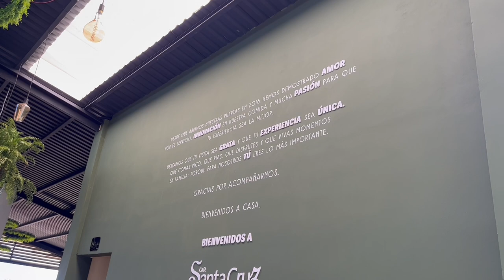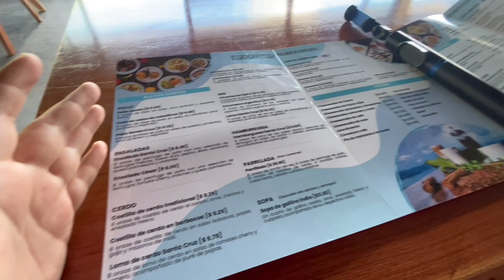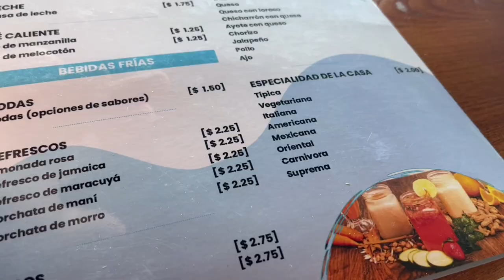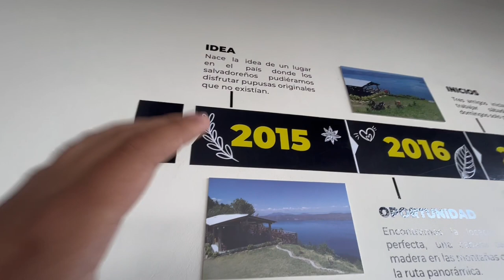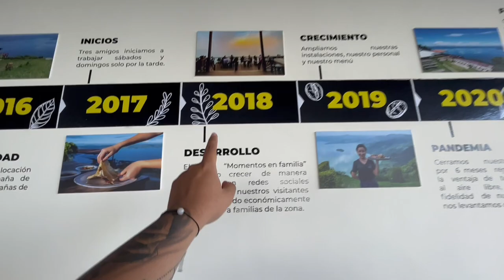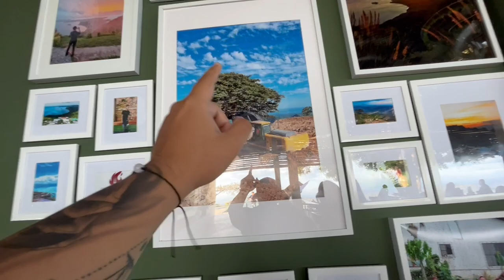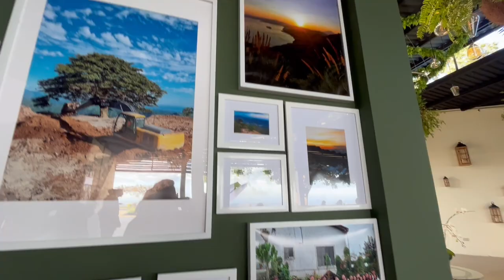NUEVO CAFÉ EN LA PUERTA DEL DIABLO - En los Planes de Renderos